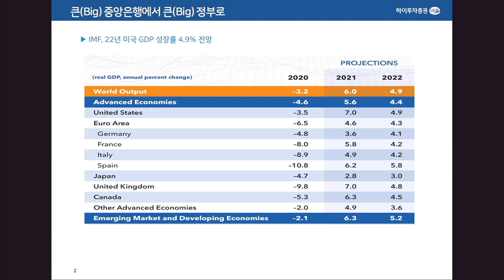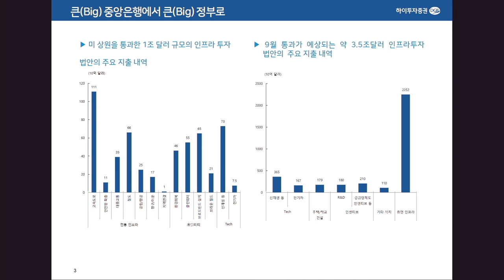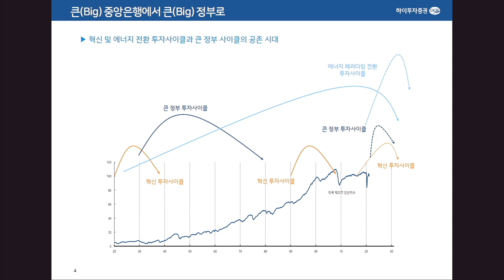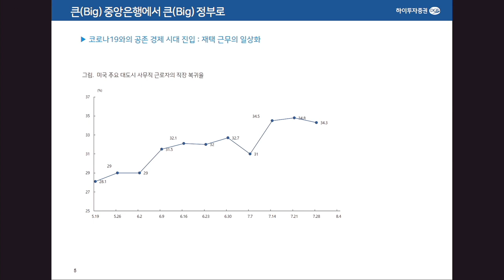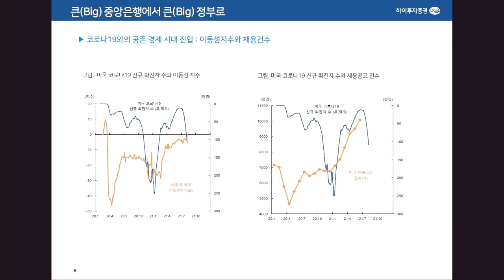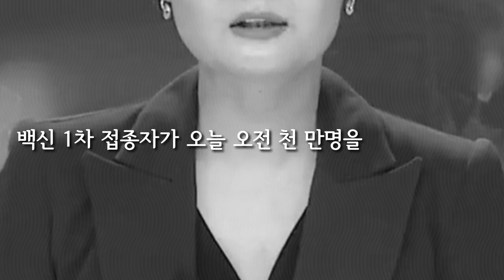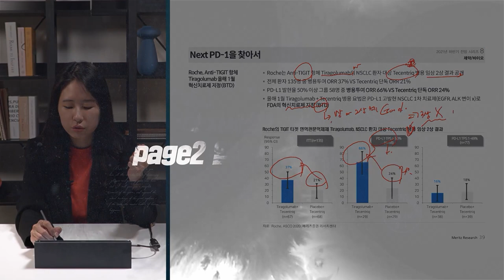[글로벌 이슈체크] 미국에 슈퍼 투자사이클이 온다? 큰 정부의 시대 f. 하이투자증권 박상현 전문위원